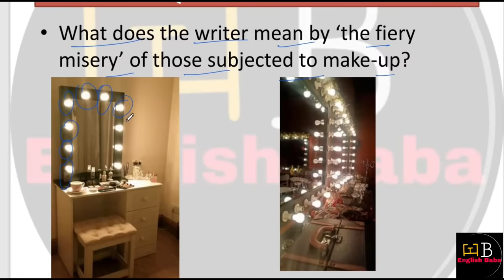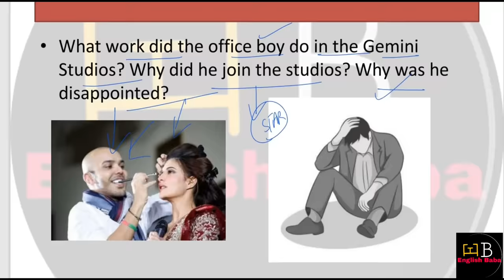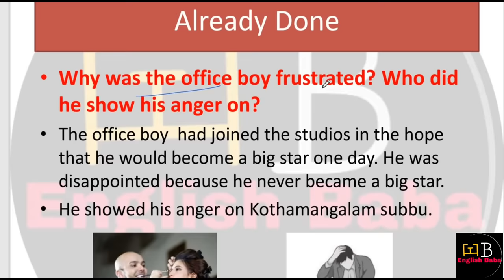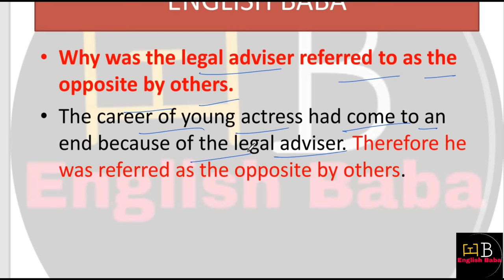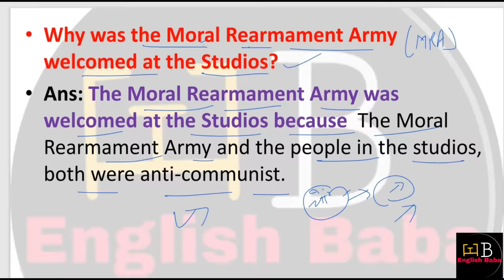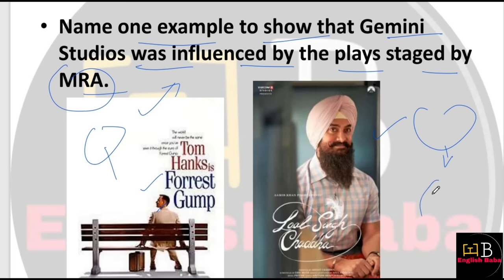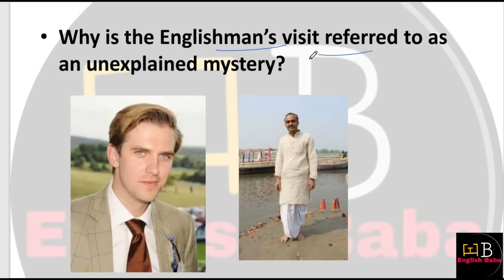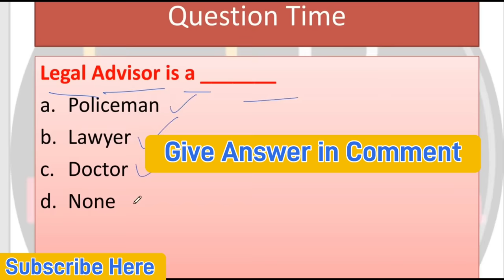poets and pancakes question answer | flamingo chapter 6 question answer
poets and pancakes question answer. flamingo chapter 6 question answer. poets and pancakes important questions. poets and pancakes ncert questions and answers. poets and pancakes question answer ncert. class 12 english chapter 6 up board. class 12 english supplementary chapter 6 up board. poets and pancakes very short question answer. poets and pancakes long question answer. poets and pancakes short question answer.